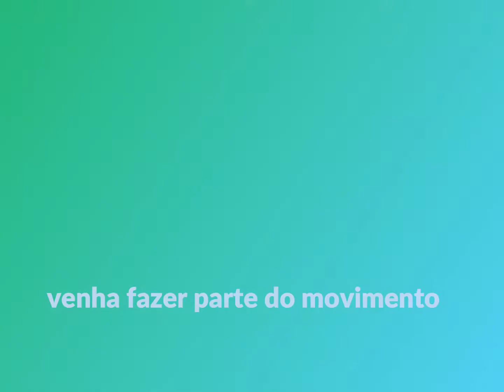Home Blaze Recordz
A nossa produtora